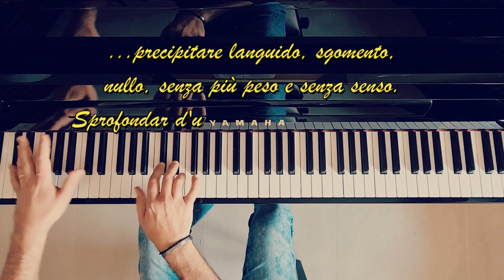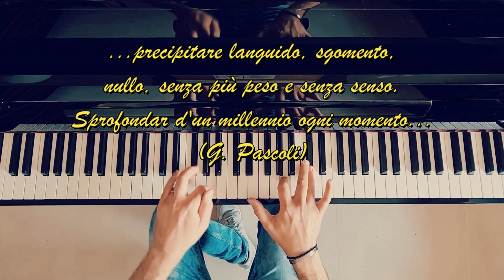Andante "La Vertigine" (2nd Version) - Inspired by the homonymous Giovanni Pascoli poem. (415 Hz)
I

Uomini, se in voi guardo, il mio spavento
cresce nel cuore. Io senza voce e moto
voi vedo immersi nell'eterno vento;

voi vedo, fermi i brevi piedi al loto,
ai sassi, all'erbe dell'aerea terra,
abbandonarvi e pender giù nel vuoto.

Oh! voi non siete il bosco, che s'afferra
con le radici, e non si getta in aria
se d'altrettanto non va su, sotterra!

Oh! voi non siete il mare, cui contraria
regge una forza, un soffio che s'effonde,
laggiù, dal cielo, e che giammai non varia.

Eternamente il mar selvaggio l'onde
protende al cupo; e un alito incessante
piano al suo rauco rantolar risponde.

Ma voi... Chi ferma a voi quassù le piante?
Vero è che andate, gli occhi e il cuore stretti
a questa informe oscurità volante;

che fisso il mento a gli anelanti petti,
andate, ingombri dell'oblio che nega,
penduli, o voi che vi credete eretti!

Ma quando il capo e l'occhio vi si piega
giù per l'abisso in cui lontan lontano
in fondo in fondo è il luccichìo di Vega...?

Allora io, sempre, io l'una e l'altra mano
getto a una rupe, a un albero, a uno stelo,
a un filo d'erba, per l'orror del vano!

a un nulla, qui, per non cadere in cielo!

II

Oh! se la notte, almeno lei, non fosse!
Qual freddo orrore pendere su quelle
lontane, fredde, bianche azzurre e rosse,

su quell'immenso baratro di stelle,
sopra quei gruppi, sopra quelli ammassi,
quel seminìo, quel polverìo di stelle!

Su quell'immenso baratro tu passi
correndo, o Terra, e non sei mai trascorsa,
con noi pendenti, in grande oblìo, dai sassi.

Io veglio. In cuor mi venta la tua corsa.
Veglio. Mi fissa di laggiù coi tondi
occhi, tutta la notte, la Grande Orsa:

se mi si svella, se mi si sprofondi
l'essere, tutto l'essere, in quel mare
d'astri, in quel cupo vortice di mondi!

veder d'attimo in attimo più chiare
le costellazïoni, il firmamento
crescere sotto il mio precipitare!

precipitare languido, sgomento,
nullo, senza più peso e senza senso.
sprofondar d'un millennio ogni momento!

di là da ciò che vedo e ciò che penso,
non trovar fondo, non trovar mai posa,
da spazio immenso ad altro spazio immenso;

forse, giù giù, via via, sperar... che cosa?
La sosta! Il fine! Il termine ultimo! Io,
io te, di nebulosa in nebulosa,

di cielo in cielo, in vano e sempre, Dio!